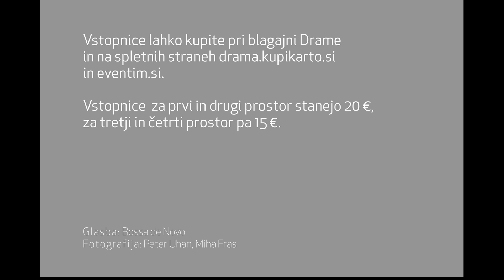Drama Akustika: Bossa de Novo, Poezije